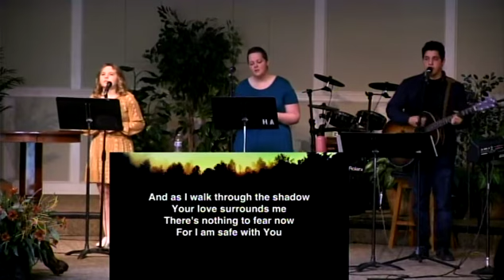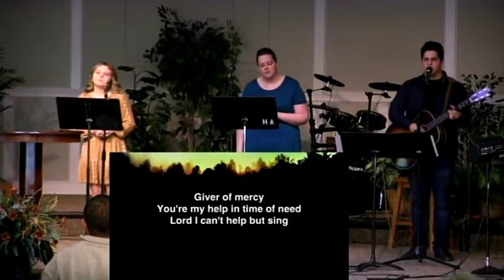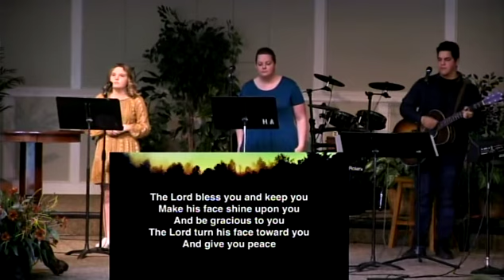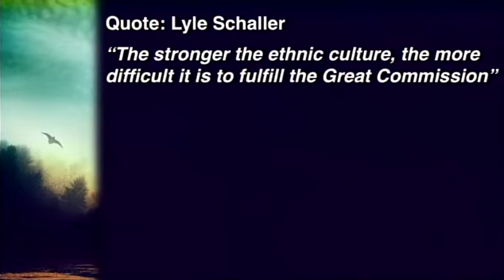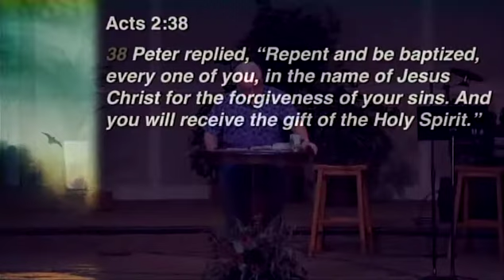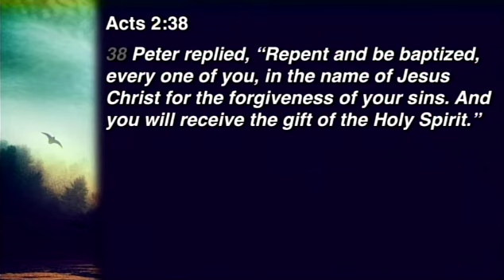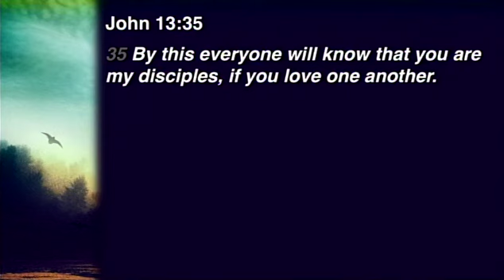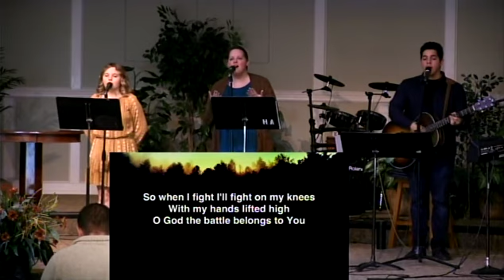Mennonites: Radical, Ridiculous or Irrelevant?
Have you ever told someone you're a Mennonite and they look at you like you have 3 eyes? "Mennonite" is a confusing term filled with misconceptions. This is week one in a series designed to clear up the confusion and clarify our beliefs, called "Mennonites: Radical, Ridiculous or Irrelevant?"